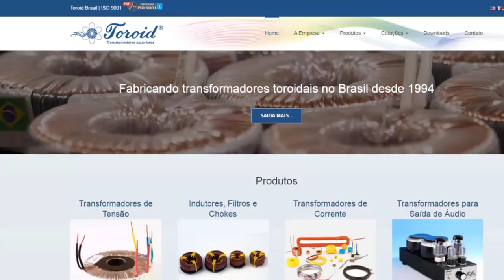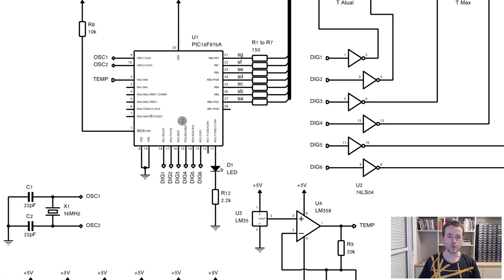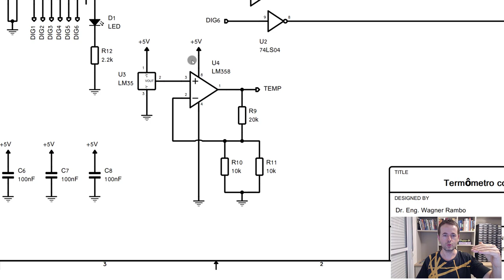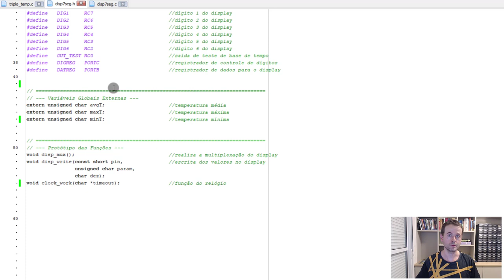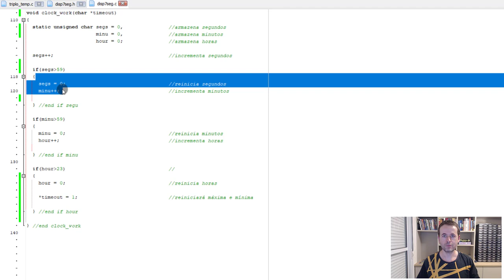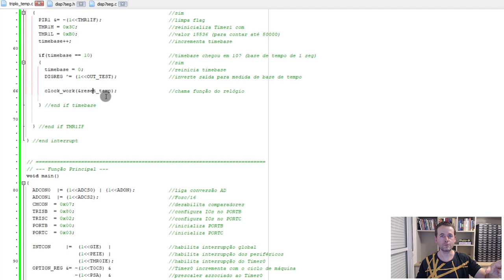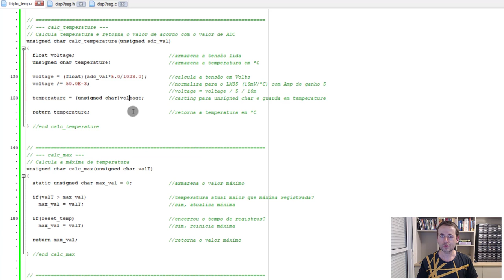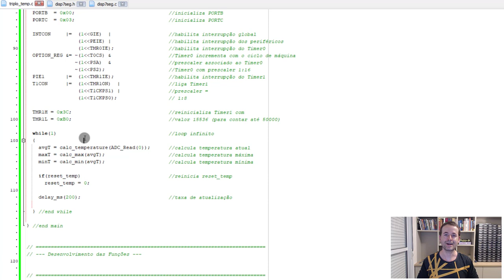TERMÔMETRO COM REGISTRO DE MÁXIMAS E MÍNINAS | Clássica #481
Descrição do vídeo:

Confira um termômetro com PIC e LM35 que apresenta os registros de temperatura máxima e mínima ao longo do dia!
WR Kits vídeo aula de Engenharia Eletrônica, a Clássica de Sexta!